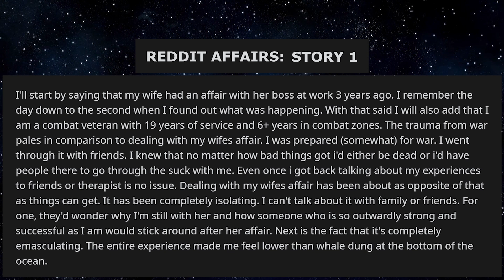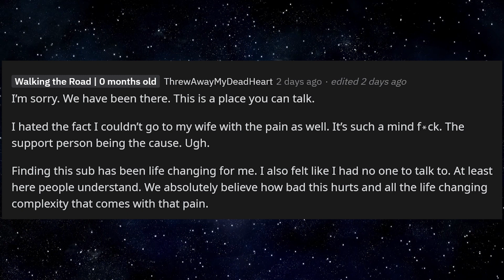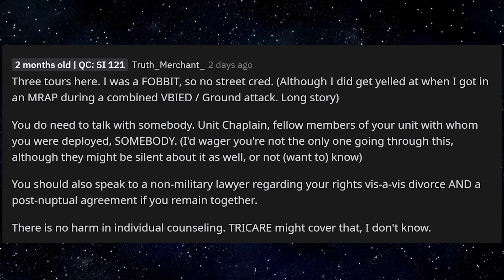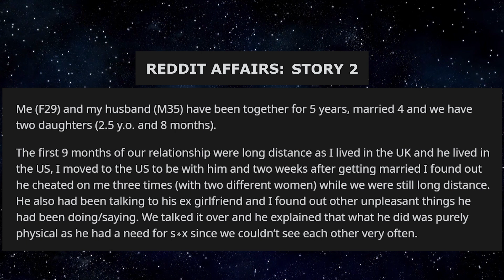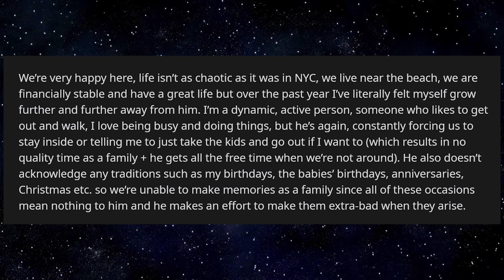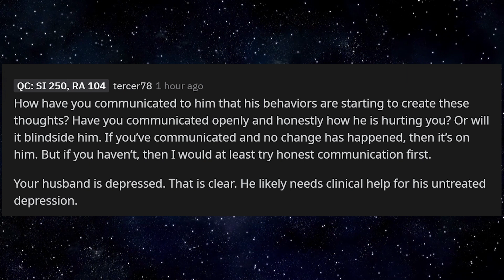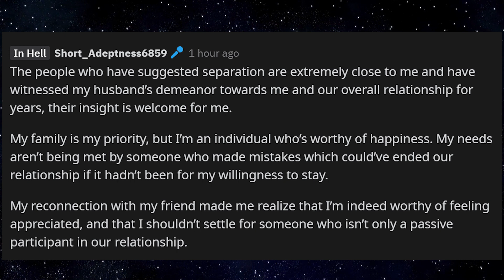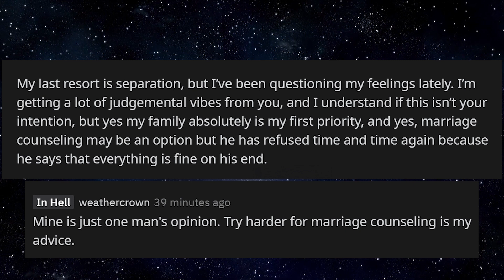I Reconnected With Someone From My Past, And Now, I’ve Been Feeling Like I Deserve A Lot More.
Reddit Affairs: I never thought that the trauma from war pales in comparison to dealing with my wife's affair.

Second Story: I reconnected with someone from my past the conversations I’ve been having with him
made me realize that I might be forcing happiness into my marriage. I’m in no way thinking of cheating,  but I’ve been feeling like I deserve a lot more.